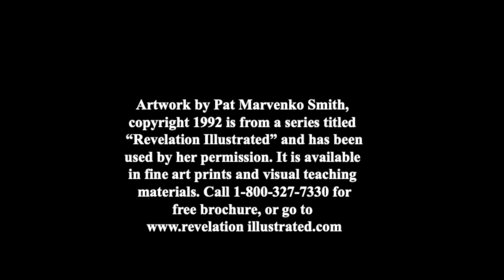Revelation of Jesus Christ part 9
In Revelation 8 we followed the sounding of the first 4 trumpets. The last three trumpets are introduced as “woes”.  Why were they called “woes”?  Revelation 9 will give us the answer as we look at the blasts of trumpets 5 and 6.